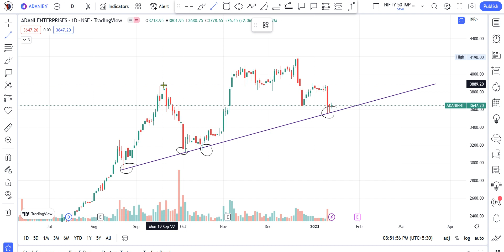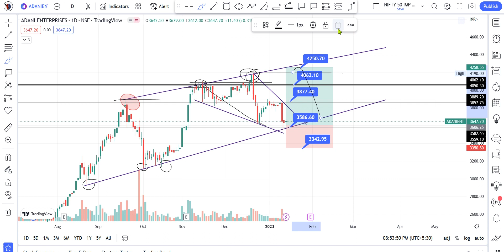ADANI Enterprises Share Price Target Episode 208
ADANI Enterprises Share Price Target, adani enterprises share,
adani enterprises share buy or not,
adani enterprises share price latest news,
adani enterprises share analysis,
can i buy adani enterprises share,
adani enterprises share dividend,
adani enterprises share price target tomorrow tamil,